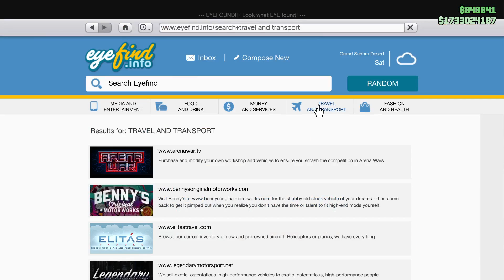New DLC Update PFISTER